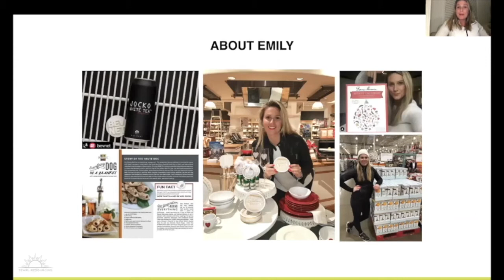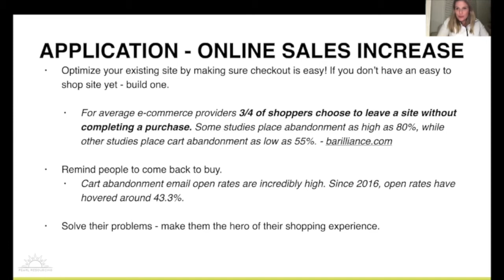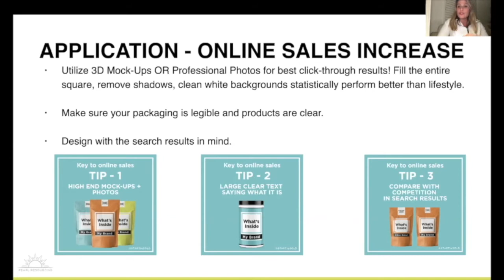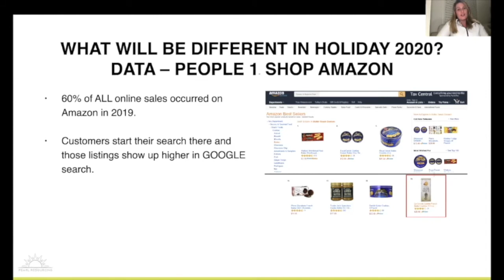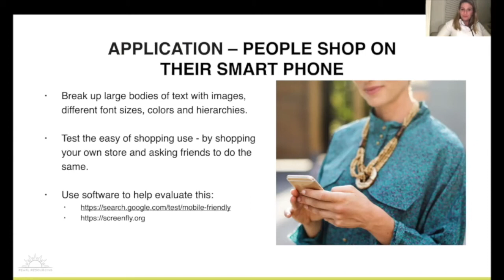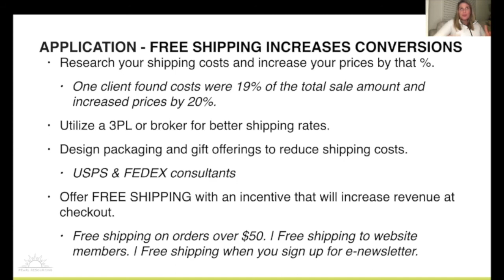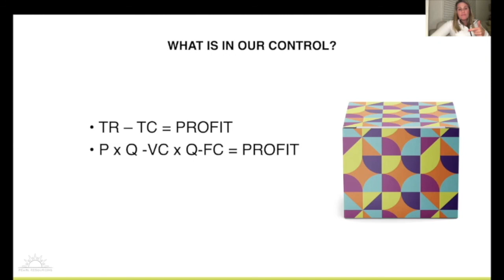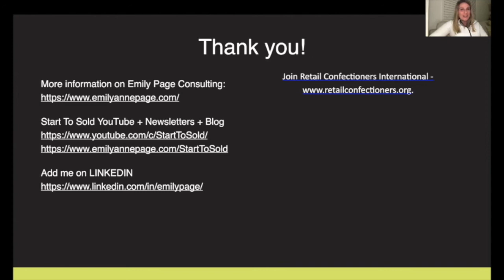Ways To Win This Holiday! Online Commerce Best Practices For Confectioners (Emily Page + RCI)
A successful e-commerce strategy is ESSENTIAL this holiday season—especially in light of COVID-19. People are doing MORE shopping online than ever before, which will create new challenges for many retailers. But the GOOD news is that people are ready to buy this holiday season to make it a special holiday to compensate for a challenging year.

Learn what STEPS to take to ensure your SALES ARE UP and CUSTOMERS ARE HAPPILY GIFTING your sweets during the holidays.

In this webinar we will talk about the sales strategies for online commerce—especially for confections.

0:00 About Emily Anne Page & Pearl Resourcing
3:19 Invest in and improve your e-commerce platform and website
12:56 Create a convenient option for curbside pickup
15:41 Get your products on Amazon
19:47 Optimize your website so people can shop from their phones
23:30 Free shipping increases conversions
29:42 My top sales tips to boost your sales this holiday season

QUESTIONS WE WILL ANSWER:
+ What will customers be looking to buy and how will their shopping habits change this year due to COVID-19?
+ What can you do online to help consumers shop your store?
+ How can you use e-newsletters and social media to increase sales and serve consumer interests?
+ Are there ways to make shopping on your website easier for consumers?
+ What products or gift sets will work well this year?
+ If you don't offer shopping on your website how can you still use your website or online tools to serve consumers?
+ What are fresh packaging ideas to make this year special?
+ How can you plan for effective shipping?

TIMELINE:
+ 30 minutes education
+ 15-minute consultation of 2 attendees’ websites
+ 15-minute optional Q&A

MORE ABOUT START TO SOLD
Whether it’s packaging, product development, brand design, marketing, manufacturing, distribution, or operations and logistics, you’ll get the in-depth, relevant and actionable advice and resources you need, here at the Start to Sold Video Podcast.

MORE ABOUT EMILY PAGE
Emily is CEO of Pearl Resourcing and has managed and launched multiple 7-figure brands in Costco, Williams-Sonoma, Kroger, and Amazon. She’s bringing you the expertise, resources, and mentors you need so that you can develop products and make them sell.

ABOUT RETAIL CONFECTIONERS INTERNATIONAL:
Retail Confectioners International (RCI) is a not-for-profit trade association founded in 1917. Its membership is composed of prominent manufacturing retailers of quality boxed chocolate and other confectionery products from around the world. Based in Springfield, Missouri, RCI has represented the interests of confectionery manufacturing retailers and has promoted public interest in these products for over 100 years. RCI provides a forum for confectioners to network, share ideas and develop their candy-making and entrepreneurial skills.